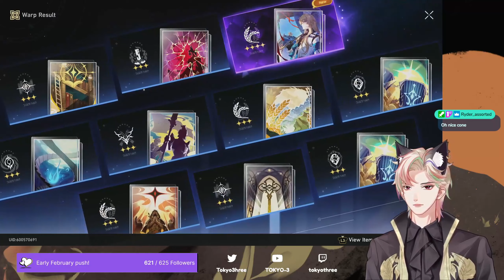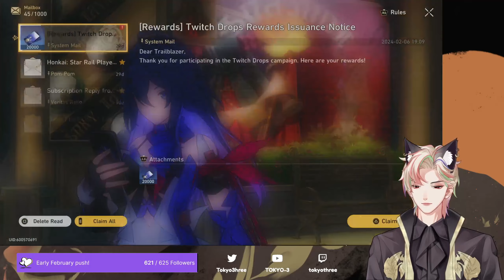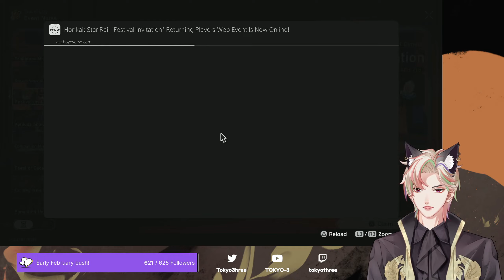[Honkai: Star Rail] Off to Penacony / Visiting Space Vegas!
It's time! NEW CONTENT DROP!